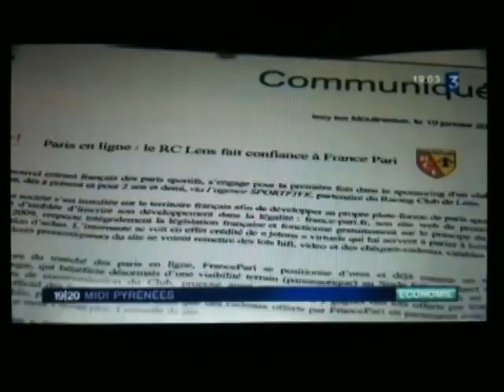France Pari - France 3 Toulouse 09/06/2010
Un reportage sur la société France Pari, où je travaille actuellement en sous-traitance pour la réalisation du site de paris payants.

J'apparais de la 25ème seconde à la 30ème, et mes mains de 1min48 à 1min50 :)